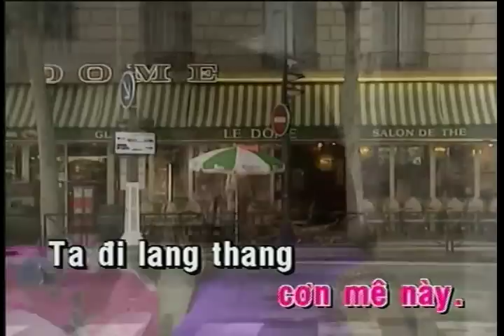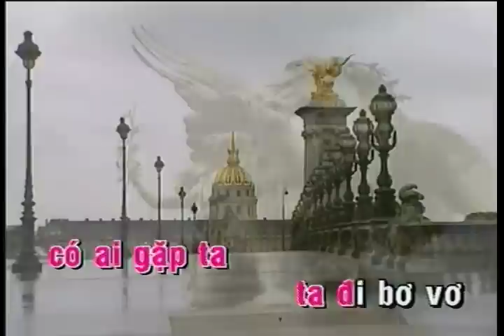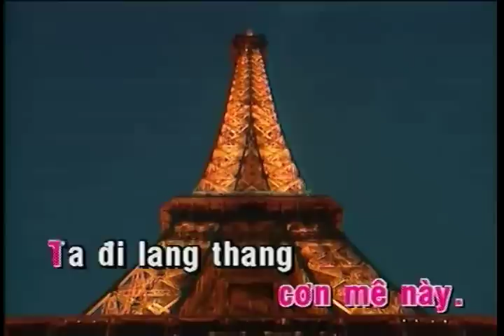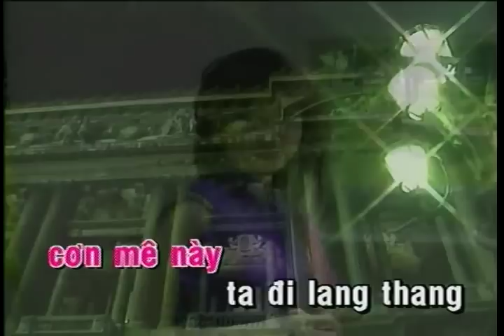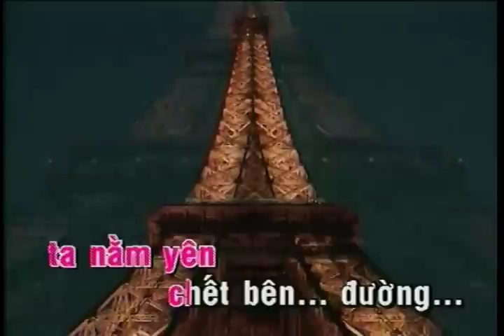Rong Chơi Cuối Trời Quên Lãng | Hoạ Mi | Official Làng Văn (Lyrics)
Video này trong album: Làng Văn DVD 82 -  Tình Khúc Hoàng Thi Thơ
Tên Bài Hát: Rong Chơi Cuối Trời Quên Lãng
Ca Sĩ: Hoạ Mi
Tác Giả: Hoàng Thi Thơ